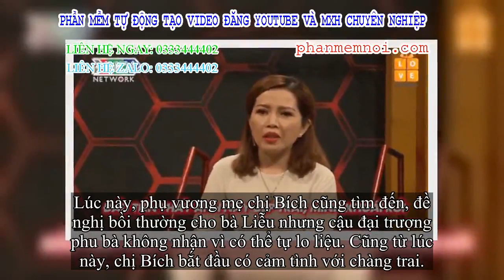✅ Cô gái tông gãy tay người thiếu nữ rồi 'hốt' luôn đại trượng phu bà sau 2 tháng